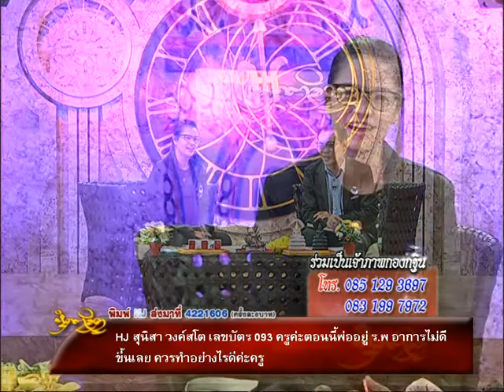รายการหัตถจิต | 15/09/59 | EP 3/4